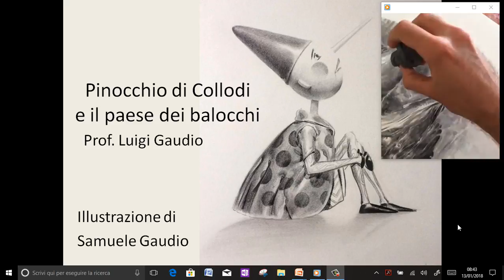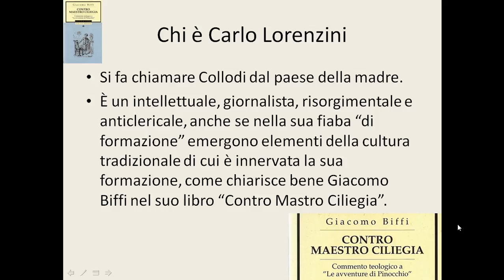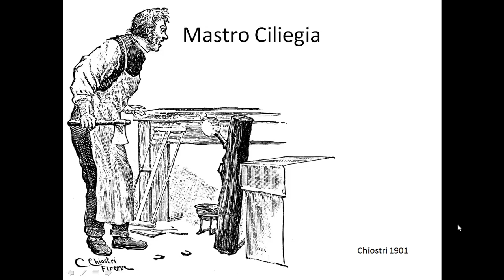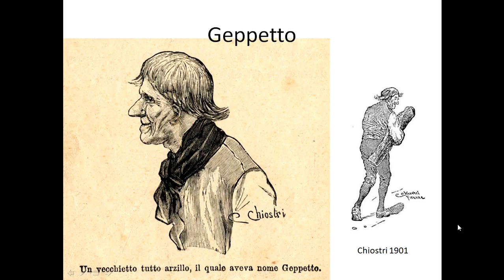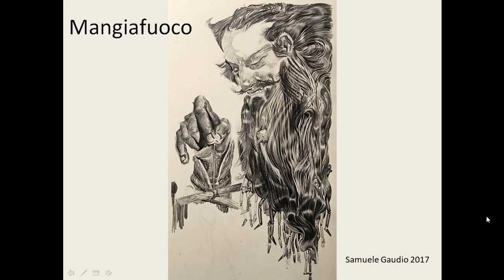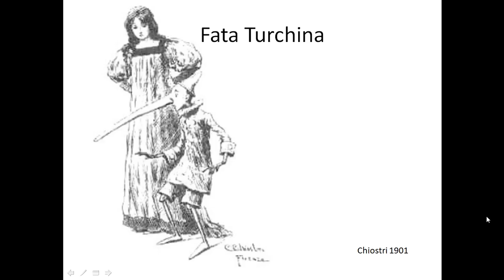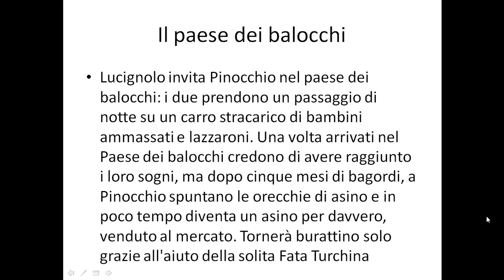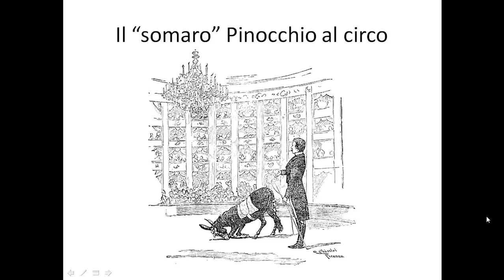Pinocchio di Collodi e il paese dei balocchi